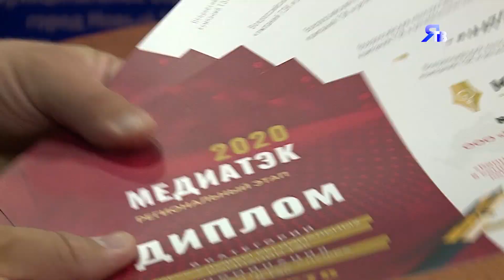ДИПЛОМИРОВАННАЯ СЛУЖБА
Подведены итоги регионального этапа конкурса «МЕДИАТЭК-2020». ССОиСМИ «Газпром добыча Ямбург» в числе победителей.